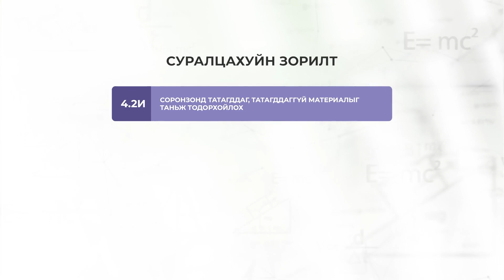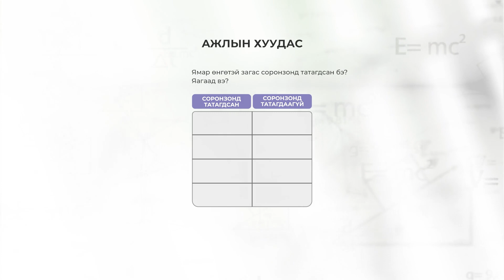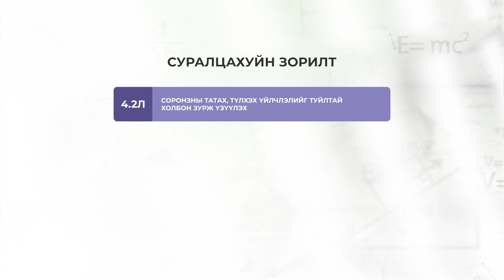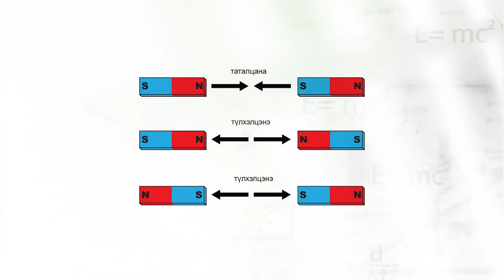Соронз - Бага ангийн байгалийн ухаан